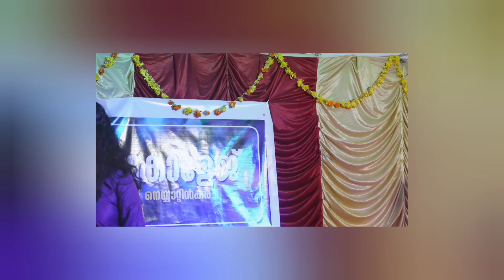OLLULLERU/ Palapalli Thiruppalli promo song / Kaduva / Fusion dance mix / Neyyattinkara